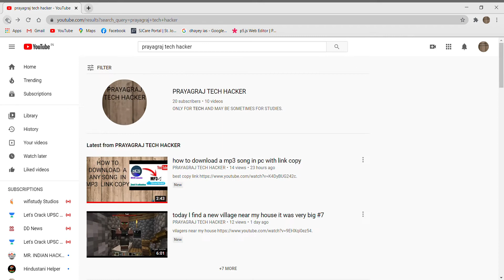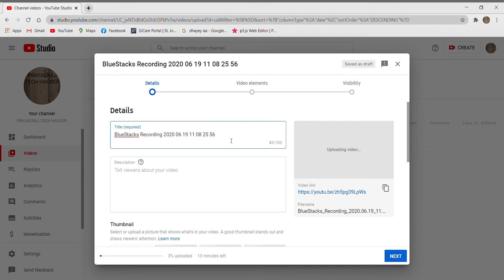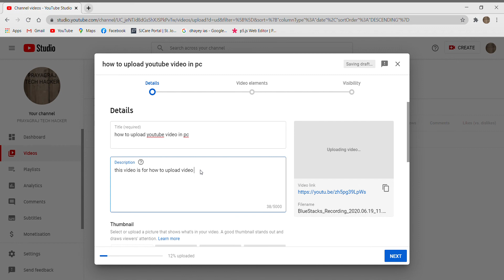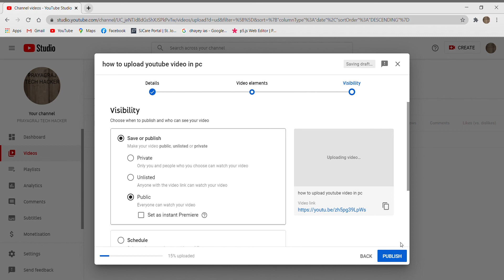how to upload youtube video in pc best video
in this video aim for only 100 likes